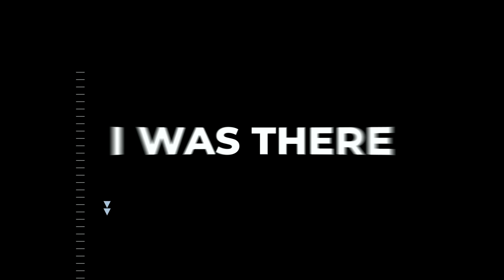KHÓ KHĂN ĐỊNH CƯ CANADA | LÀM VIỆC MÌNH KHÔNG THÍCH ĐỂ ĐỊNH CƯ HAY LÀM VIỆC MÌNH ĐAM MÊ? | VLOG #38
Nhiều người hay thắc măc tại sao bên này nhiều người lại phải cắn răng làm nhiều job họ ko thích chỉ để định cư hay tại sao phải chuyển tỉnh bang làm gi cho cực, định cư thật sự khó vậy sao? Các bạn cùng xem nhé...

Các bạn có thắc mắc hay câu hỏi gì thì có thể comment ở dưới cho mình biết hay gợi ý cho mình những chủ đề để làm video chia sẻ từ kinh nghiệm thực tế từ bản thân mình trải qua ở Canada này nhé! Mình cám ơn các bạn đã bỏ thời gian để xem nhé!
Mình là Huy (hay còn gọi là Gin) và mình đã học tập và làm việc ở Canada được vài năm rồi cũng như mình đã học xong ngành Logistics - Supply Chain Management ở bên Canada và mình đang sống và làm việc ở Alberta, Canada. Channel của mình sẽ tập trung chia sẻ về những trải nghiệm sống thực tế nhất, những kinh nghiệm về việc làm, học tập cũng như mọi thứ khác trong cuộc sống ở Canada theo nhiều góc nhìn khác nhau để các bạn biết rõ hơn về Canada cũng như biết thêm được nhiều thông tin hữu ích cho bản thân các bạn! Mình thật sự vui khi các chia sẻ thực tế của mình sẽ giúp ích cho chặng đường học tập và sinh sống ở Canada của các bạn!

Kết nối với mình để đặt câu hỏi hay gợi ý cho mình nhiều chủ đề hơn nhé:

► Đăng ký theo dõi kênh của mình để được nghe thêm nhiều chia sẻ hữu ích và được Youtube báo khi mình ra video mới nha!
► Nhớ SHARE để tất cả cùng tìm hiểu về đất nước Canada cũng như biết thêm nhiều điều thú vị nhé!

► BORING ME - TRẢI NGHIỆM CANADA - DU HỌC CANADA - CUỘC SỐNG CANADA - CHIA SẺ CANADA